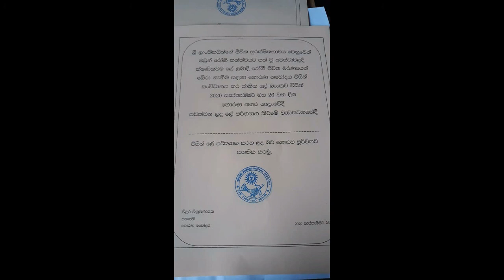⁣හෙට ලේ දන්දීමේ පිංකමට ඔබත් සහභාගී වන්න